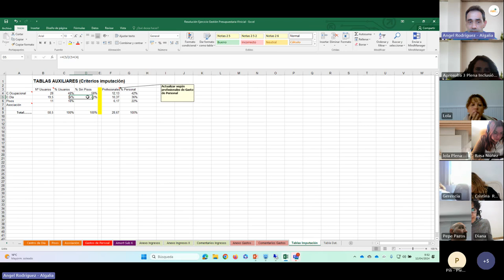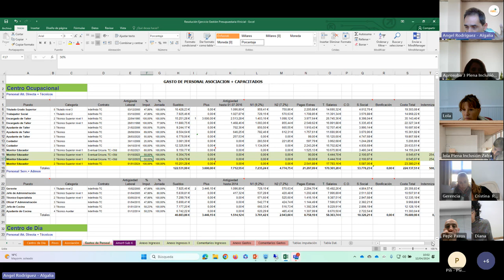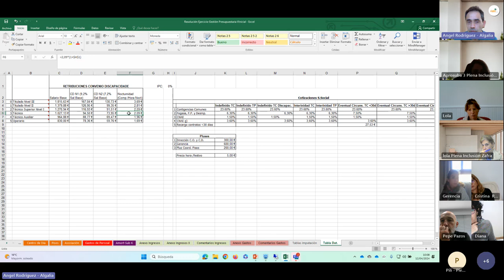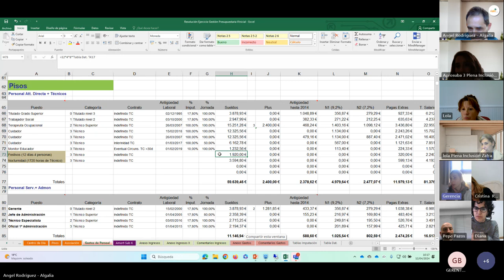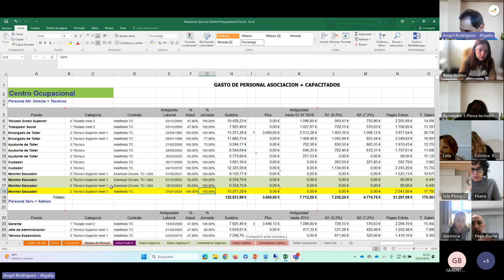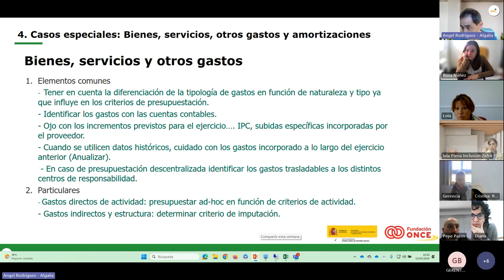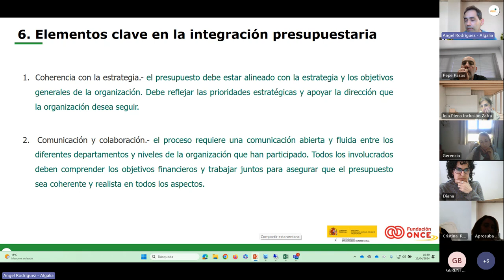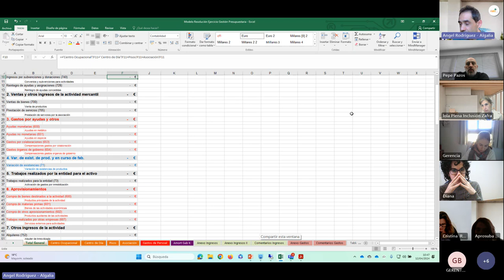Curso Gestión Presupuestaria_Sesión4_Fortalecimiento| Plena inclusión